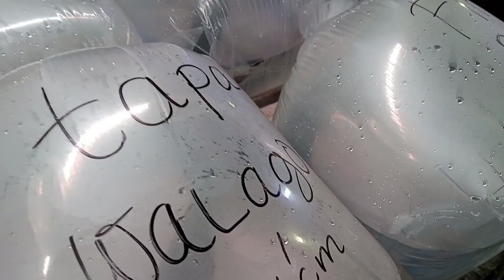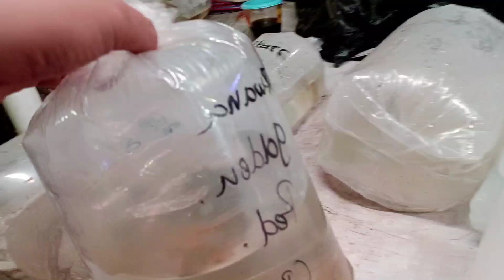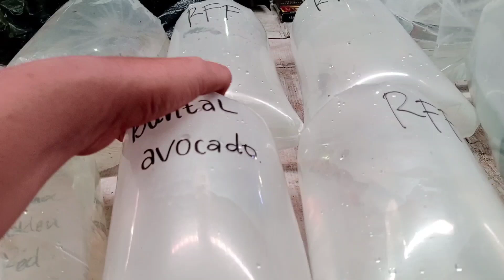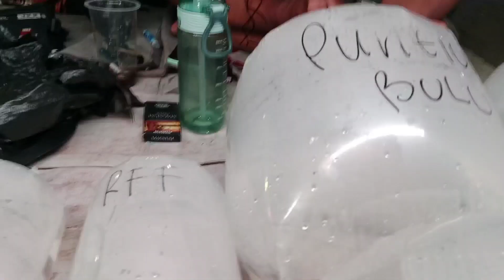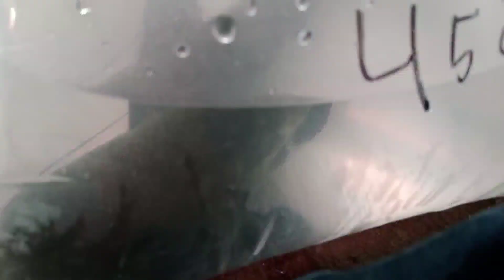MURAH BANGET.‼️UPDATE HARGA IKAN PRED4TOR DI LAPAK BANG WINDU || PASAR IKAN HIAS JATINEGARA.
Hallo guys

Terimakasih

Ikan predator adalah ikan hias yang seperti pada umumnya yang hidup di air tawar. Yang membedakan adalah ikan ini memangsa hewan lain atau ikan yang lebih kecil untuk menjadi makanannya. But pecinta ikan hias air tawar khususnya pecinta ikan predator harus tau update harga ikan hias termasuk update harga ikan predator di jatinegara, berikut salah satu review harga ikan predator di jatinegara terbaru.

Lapak Bang Windu
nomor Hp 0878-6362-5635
buka setiap hari pkl 22.00